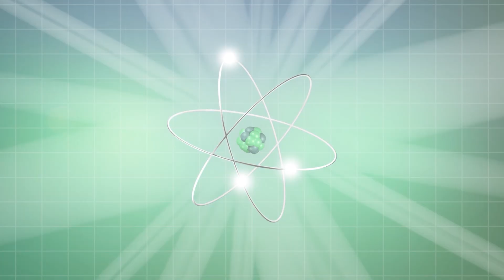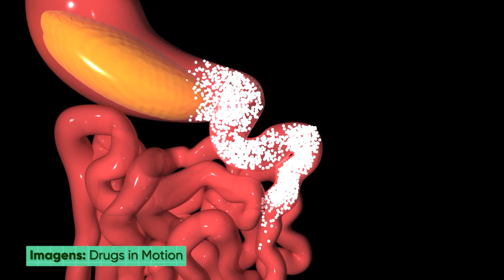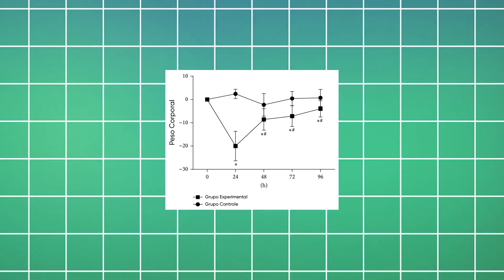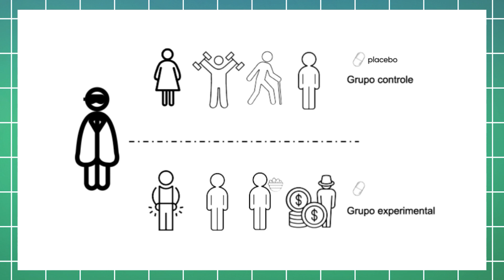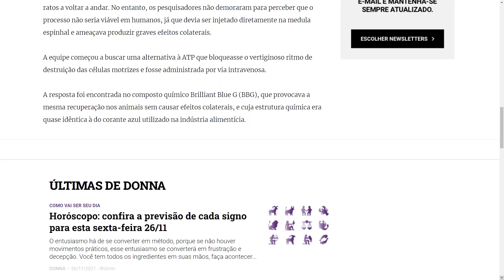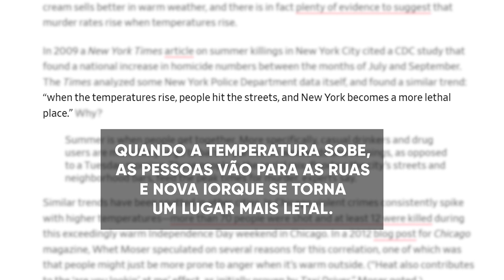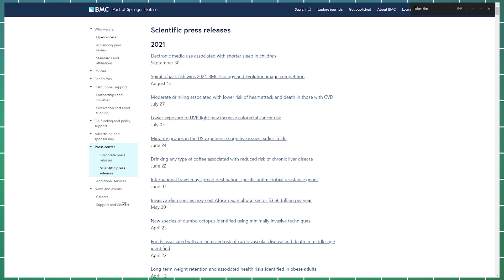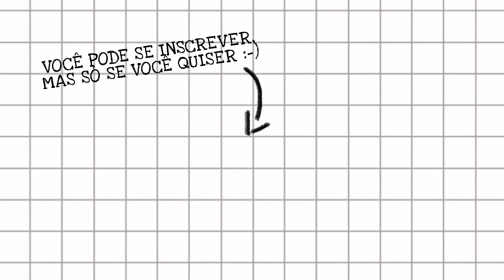O JORNALISMO, A CIÊNCIA E A SUA SAÚDE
Compreender um artigo científico não é tão fácil. Explicá-lo para um grande público é mais difícil ainda. É de se esperar que o jornalismo científico cometa lá os seus erros, mas há um problema: muitas vezes, o que está em jogo é sua saúde.
O Meteoro já caiu no facebook, no twitter e no instagram:
Trilha sonora:
Space Trip II